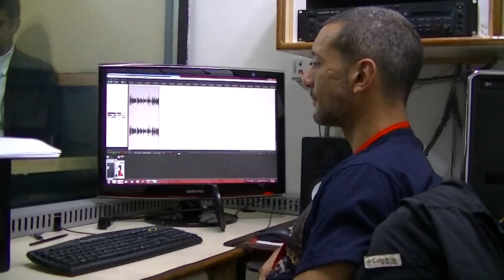GERENCIA 360 GTD PHONER EDITAR